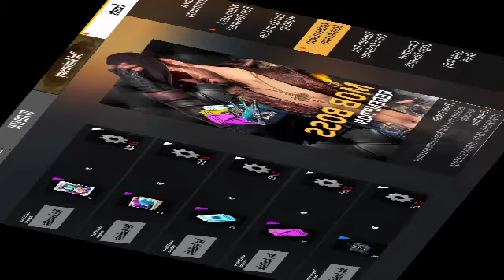New events claim kaise kre